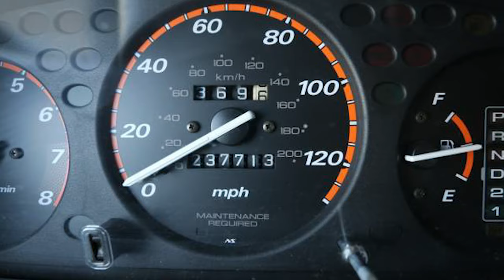BUY MY CAR!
A luxury car ad for my 1999 Honda CRV. Priced at $1,800.